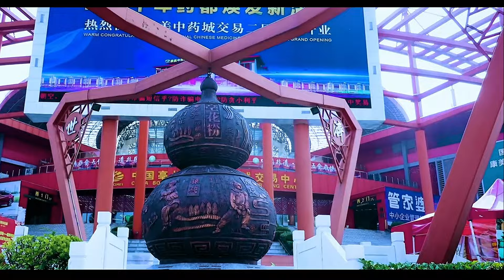Bozhou, Anhui, China. 亳州市 (4996000)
Bozhou is a prefecture-level city in northwestern Anhui province, China. It borders Huaibei to the northeast, Bengbu to the southeast, Huainan to the south, Fuyang to the southwest, and Henan to the north.